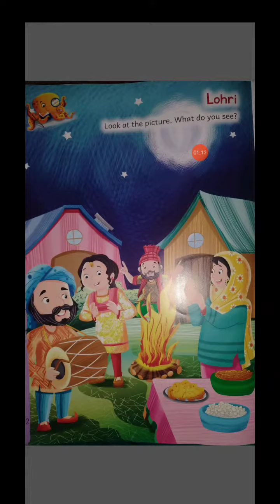St JOHN'S SCHOOL lohari